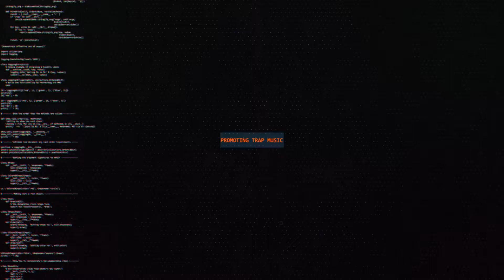NXSTY - EXHALE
🔥 You are now listening to: NXSTY - EXHALE

🚫COPYRIGHT🚫 If you need your track removed from the channel, please email us at There is no need to strike the video when you can get it deleted in no time.